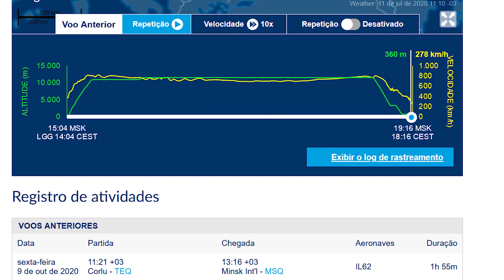UM MITO ainda voando #173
Existe um incrível avião voando comercialmente em 2020, ele não é antigo o suficiente para ser chamado de idoso, mas sim um clássico da aviação mundial.
CHAVE PIX para colaborações voluntárias